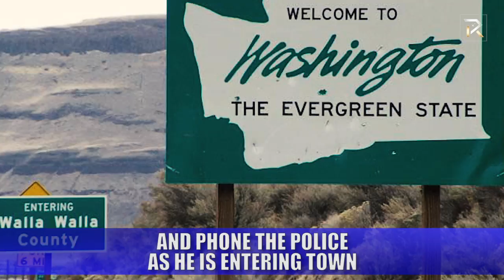The Wackiest Laws In America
Laws are a system of guidelines to govern behaviors in a society and typically stem from a specific need like a speed limit to dictate safe driving speeds in a given area. These laws, however, make you wonder who is keeping a donkey in a bathtub in the first place.